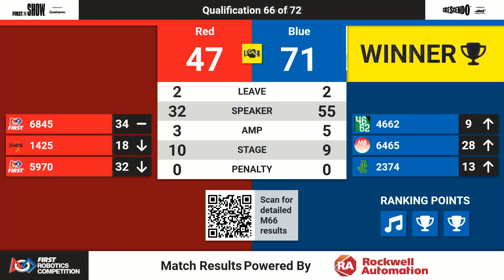Qualification 66 - 2024 PNW District Wilsonville Event